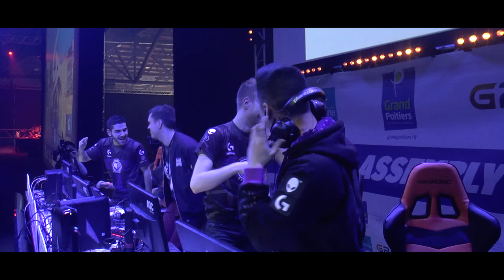Gamers Assembly CSGO 2016 - Highlights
Quelques semaines après la victoire de Millenium CSGO à Poitiers, VaKarM vous propose de revivre l'évènement à travers cette vidéo de 6 minutes qui regroupent les plus belles actions du tournoi.